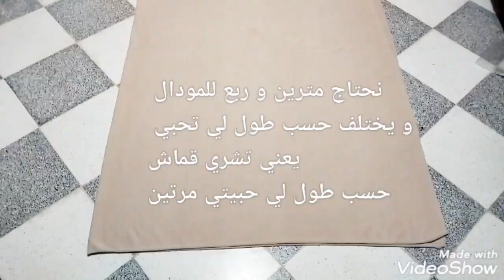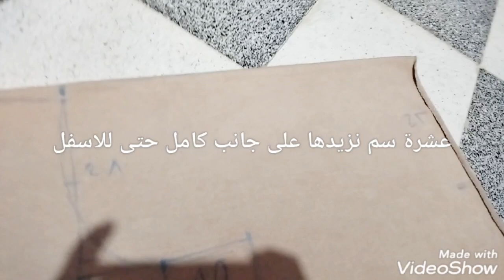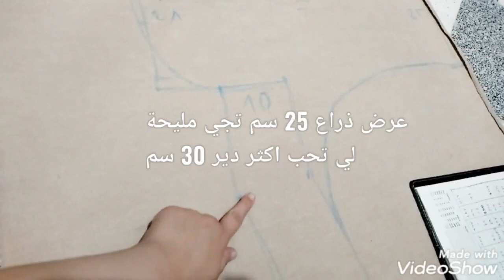تفصيل و خياطة مودال لشتاء 2023